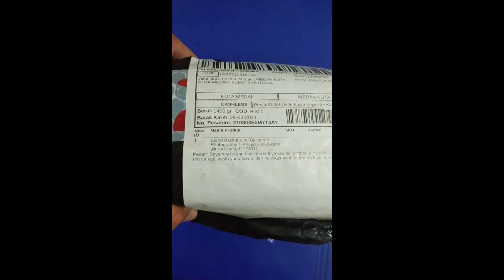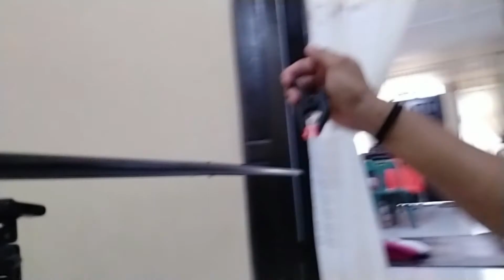Unboxing Tiang Background Green Screen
Hallo wee.. Inilah adalah unboxingku utk pertama kali, jadi barangnya sini saya dapat bagus x wee, jadi buruan tonton guys :)